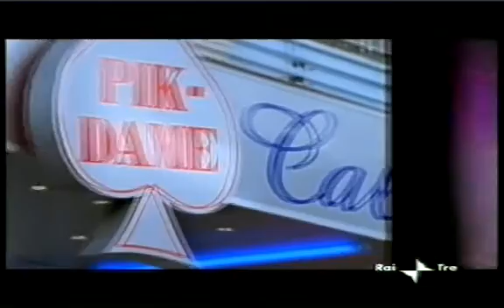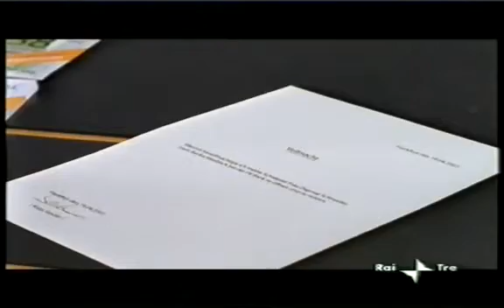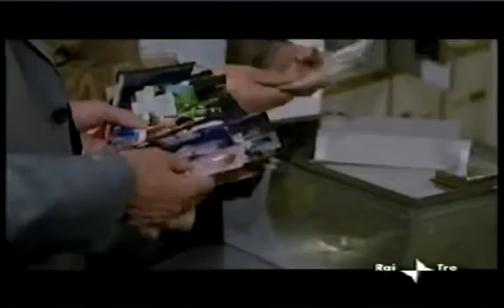Un caso per due 27x08 Fuori controllo